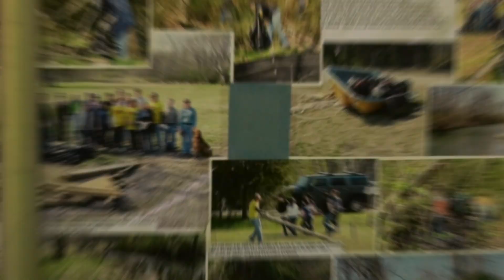BOAT DAY 2022 HIGHLIGHTS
The 14th Annual Boat Day took place on June 18th, 2022. There were over 300 people who came out to enjoy the day and learn about water conservation in Smyrna, TN and Rutherford County. Here are some of the highlights of the day.